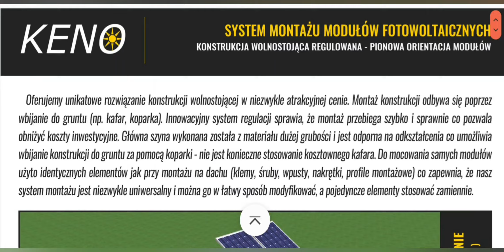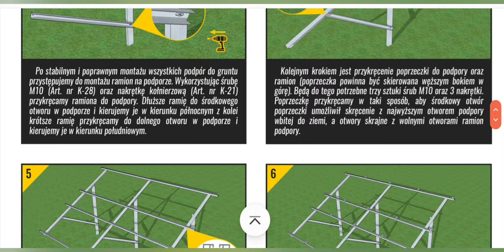Fotowoltaika na gruncie - Wady i Zalety - Czy to się może złamać? Warto wiedzieć !!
Dzień dobry,
Dzisiejszy odcinek jest poświęcony wadom i zaletom instalacji fotowoltaicznej na gruncie.
Warto zapoznać się z tym co mówię jako montażysta, takowych instalacji gruntowych.
Są to moje przemyślenia  wzięte z życia, sprawdzone fakty o tym jak dobrą i złą inwestycją może być montowanie paneli na ziemi.
Za każdym razem jak myślę o tym, że taka instalacja na ziemi jest znacznie bezpieczniejsza niż montaż na dachu, wspominam swoje wykonane instalacje. Dla mnie osobiście słowem kluczowym jest bezpieczeństwo majątku pod względem pożaru. Myślę,że większość  z Was na pewno się zgodzi z tym co mówię i piszę. Ale na pewno znajdą się osoby które będą innego zdania .Zachęcam do komentowania i poznania waszej opinii na ten temat !